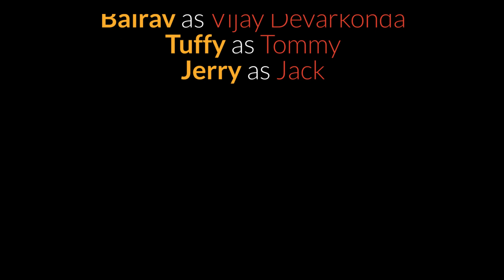Thaakidum-A Lockdown short film